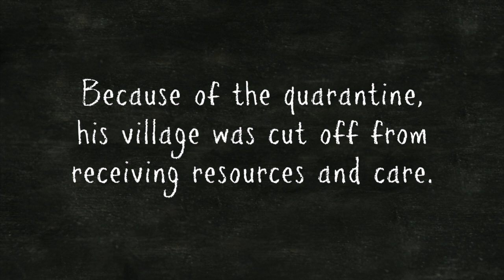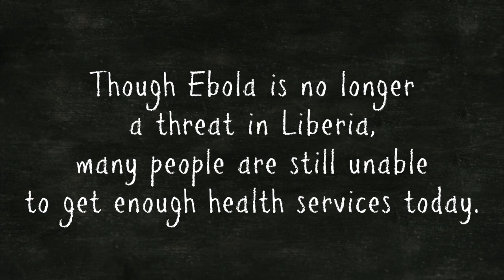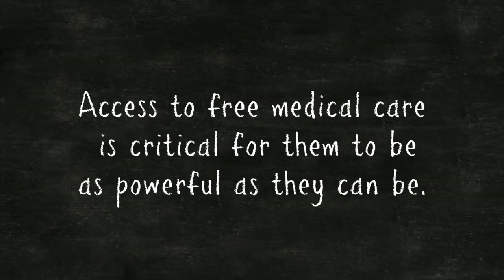Kind Coins for Liberia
The 2019 Kind Coins for Liberia Campaign is a unifying service project to help build a health clinic in Paynesville, Liberia. All Great Kindness Challenge students, families, and communities are whole-heartedly invited to participate.